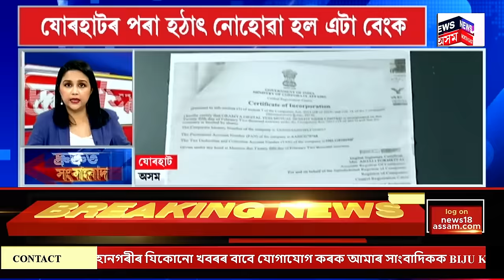SPEED NEWS : শীঘ্ৰেই নীপকোৱে এৰিব দৈয়াং জলবিদ্যুৎ প্ৰকল্পৰ অতিৰিক্ত পানী | NEEPCO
SPEED NEWS | শীঘ্ৰেই নীপকোৱে এৰিব দৈয়াং জলবিদ্যুৎ প্ৰকল্পৰ অতিৰিক্ত পানী
* নিশাও অবিনাশক বিচাৰি অব্যাহত SDRFৰ অভিযান
* Morigaon ত বানত পৰি দেৱশিশুৰ মৃত্যু